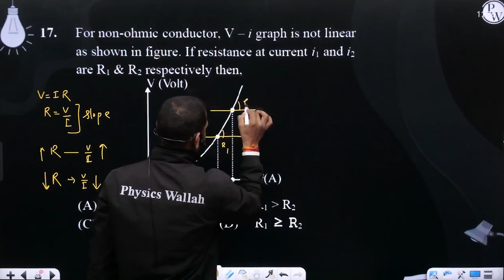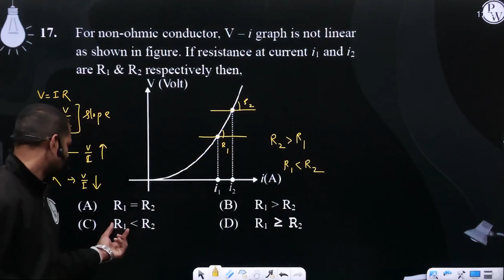For non-ohmic conductor, V &ndash; i graph is not linear as shown in figure. If resistance at cu....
For non-ohmic conductor, V &ndash; i graph is not linear as shown in figure. If resistance at current i1 and i2 are R1 &amp; R2 respectively then,